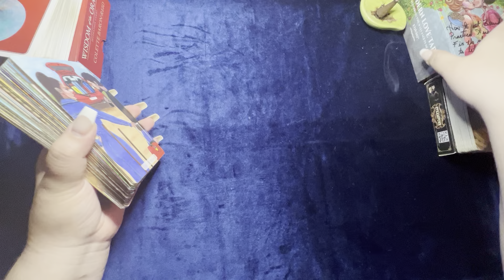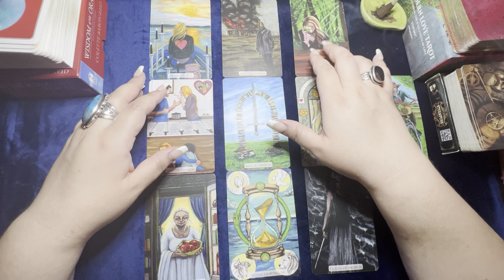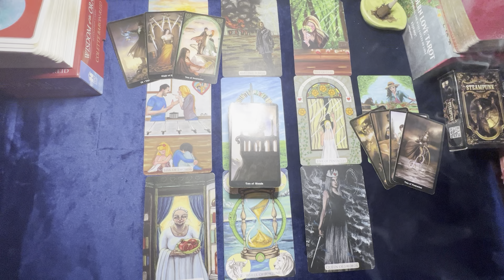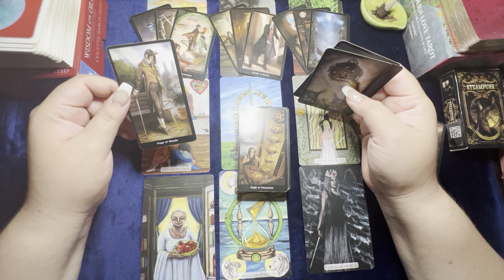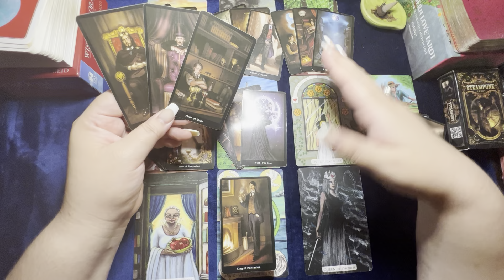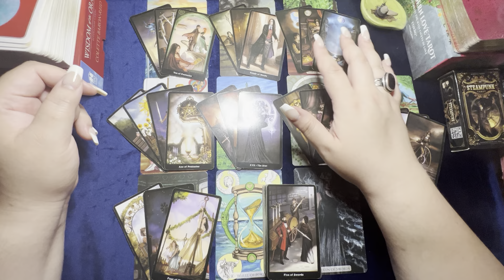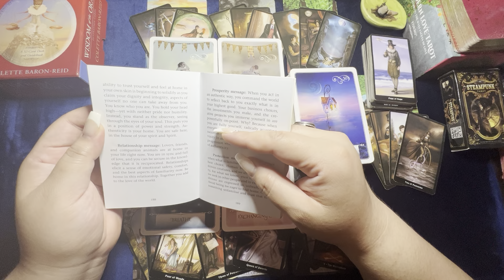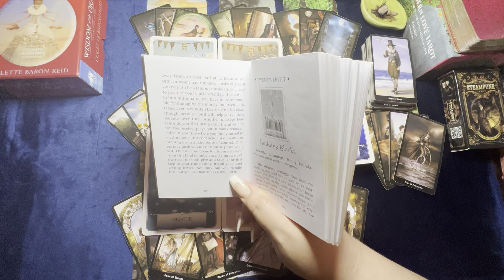TAURUS ♉️ “Be careful what you wish for!” 😱